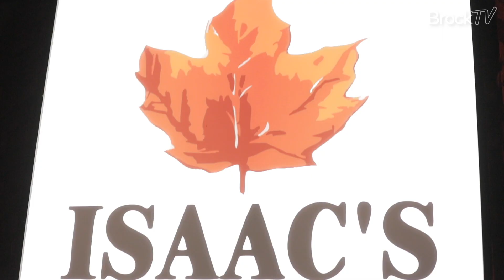2019 Brock Homecoming Aftermovie